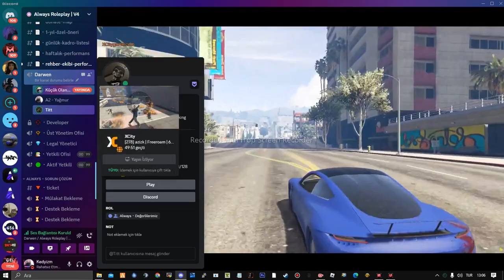Bu videoda söylenenler gerçek değildir robotikdir alakam yoktur.